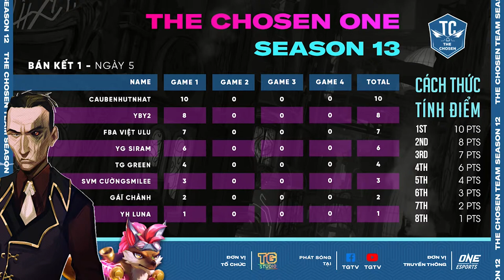[Game 2][ Bán Kết 1]The Chosen One mùa 13[05/03/2022]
[Bán Kết 1 Giải đấu ĐTCL The Chosen mùa 13 - The Chosen One]🏵

yg siram - Gáï Chảnh - caubenhutnhat - SVM CườngSmilee - YH Luna - TG Green - FBA Việt ULU - yby2

The Chosen là Giải đấu ĐTCL chuyên nghiệp do TG Studio tổ chức đều đặn hằng tháng, quy tụ các players top đầu Việt Nam. Giải đấu được phát sóng độc quyền trên Fanpage TGTV  và Youtube TGTV. Mời các bạn đón xem.